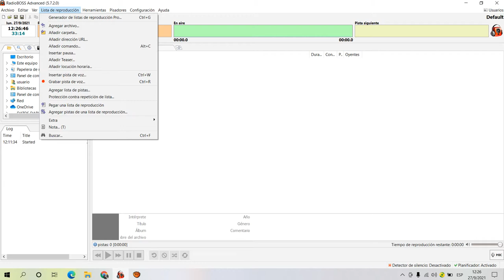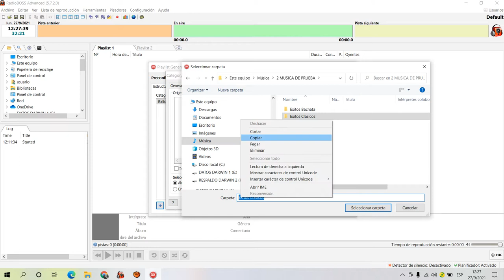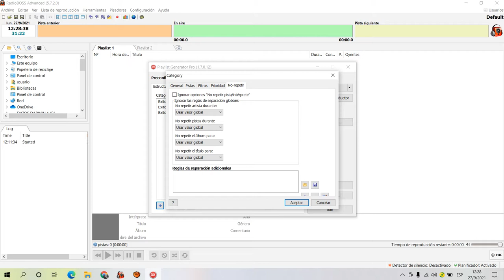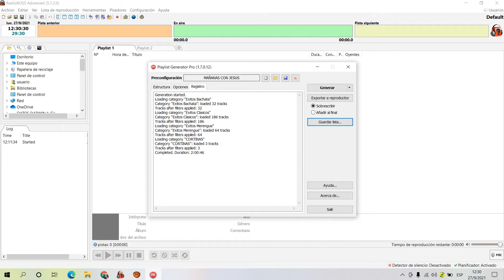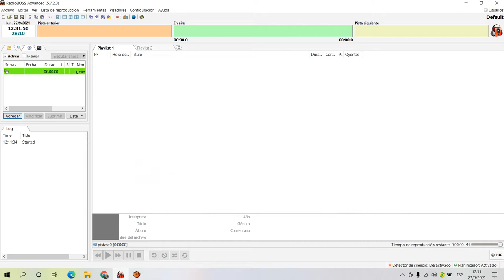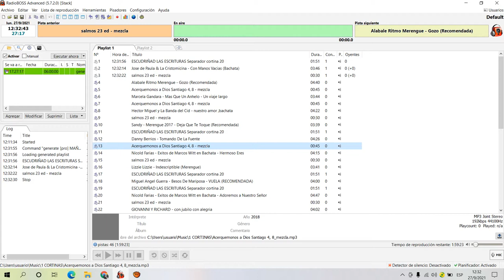RADIOBoss programación automática Directo al Grano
como hacer programación automática en RadioBOSS